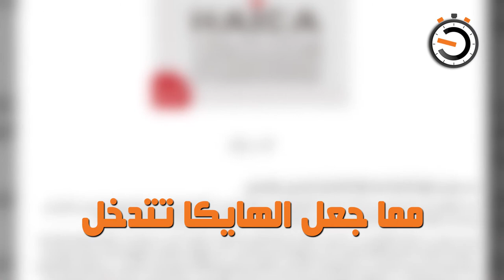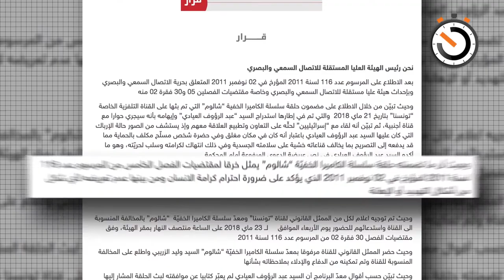نواة في دقيقة: الكاميرا الخفية، ساحة رمضانية للمعارك السياسية